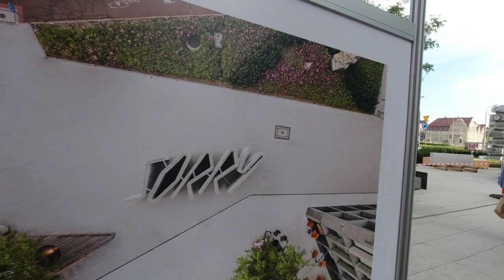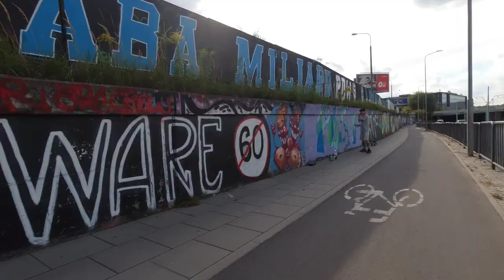Poznań w piątek (2022-09-09)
Skating throughh Poznań